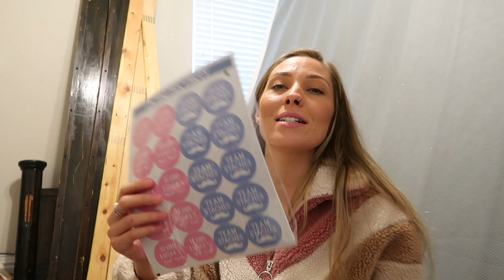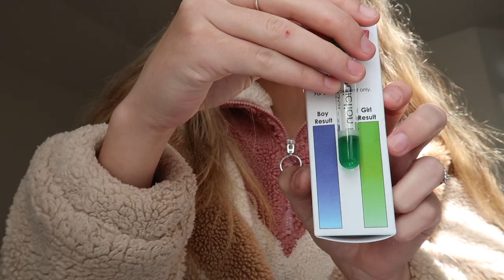I Took A Gender Prediction Test... | ?? BOY or GIRL ??